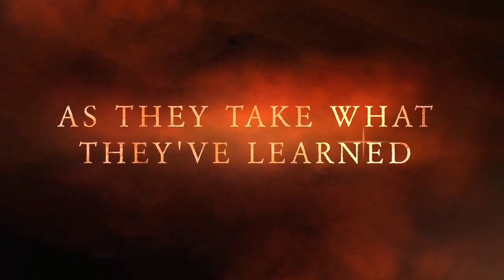CLYDE THE SEAL THE RECKONING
Navy SEALs who take on the evil forces that threaten our freedom.